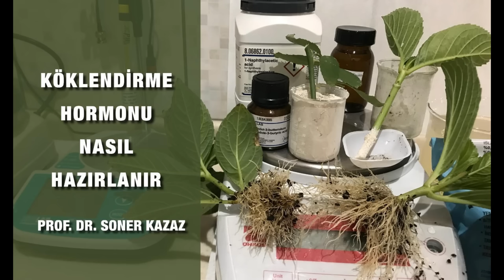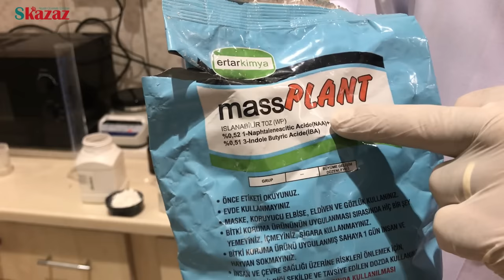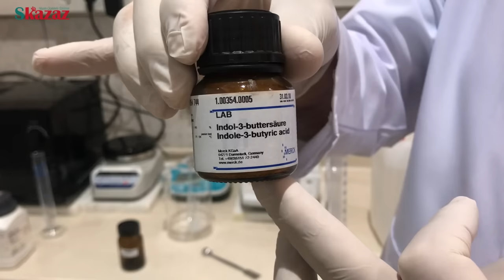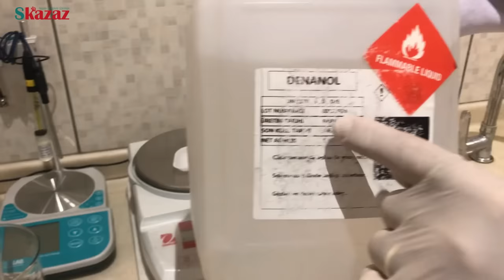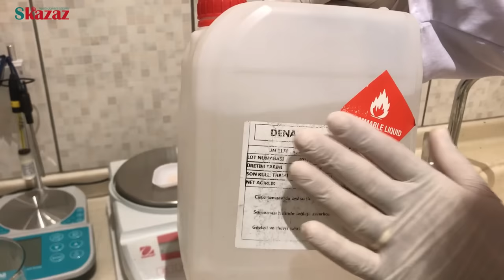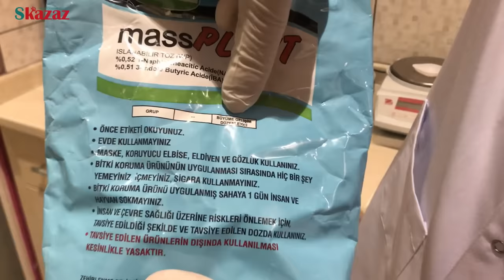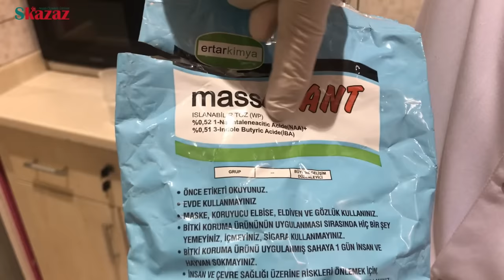Çelik Köklendirme Hormonu Nasıl Hazırlanır, Hormonunu Evde Kendin Yap, How To Make Rooting Hormone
Facebook Grubum  : ÇİÇEK BAKIMI VE YETİŞTİRİCİLİĞİ

Bu Videoda Aşağıdaki Konular Hakkında Bilgi Verilmektedir:

1) Çelik ve köklendirme hormonu nedir?
2) Köklendirme hormonu neden kullanılır?
3) Sıvı ve toz köklendirme hormonları nasıl hazırlanır?
4) IBA, NAA, IAA nedir, ne işe yararlar?
5) Piyasada hazır satılan köklendirme hormonları nasıl ve ne dozda kullanılır?
6) Çeliklerde yaprak ve tomurcuk neden bırakılır?
7) Çeliklerin dip kısımlarında köklendirme öncesi neden yaralama yapılır?
8) Videoyu izleyince kendi hormonunu evde kendin yapabileceksin.